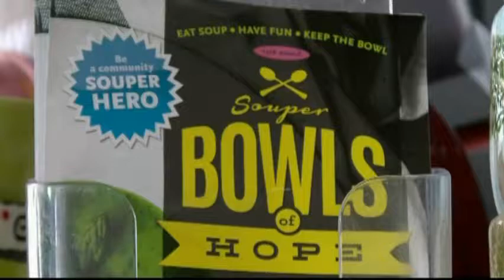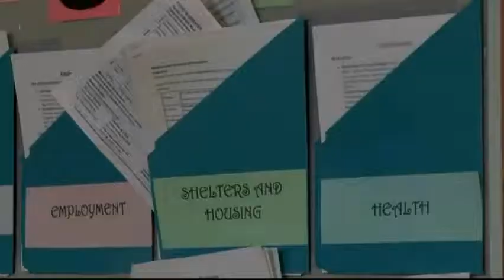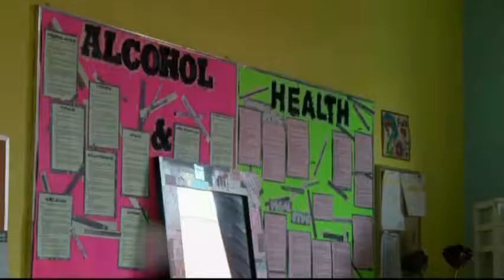Vital People: Souper Hero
Helen Hughes has been serving her community and making a difference for many years. She’s a former Victoria city councillor who has helped raise close to $1 million to support downtown youth, through the Souper Bowls of Hope initiative. This money facilitated the creation of the Victoria Youth Empowerment Society, which supports at risk youth and their families.